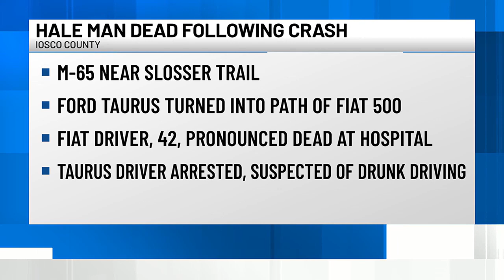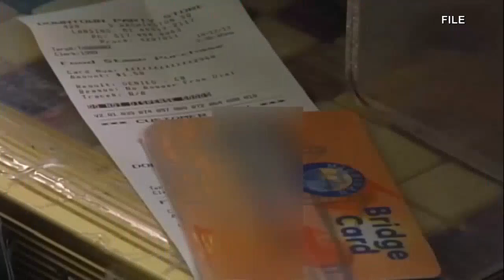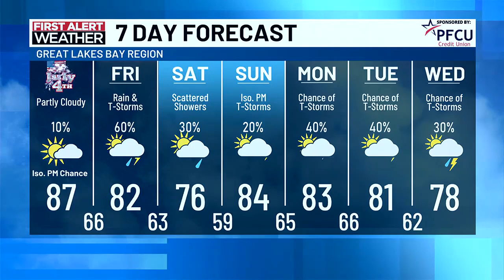TV5 News Update: Wednesday evening, July 3